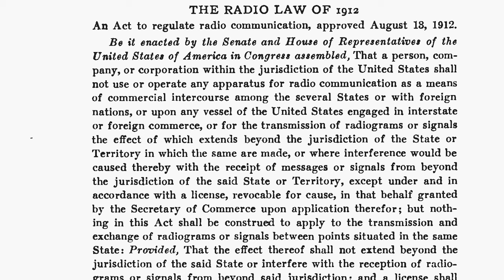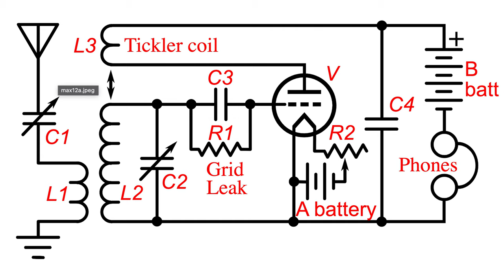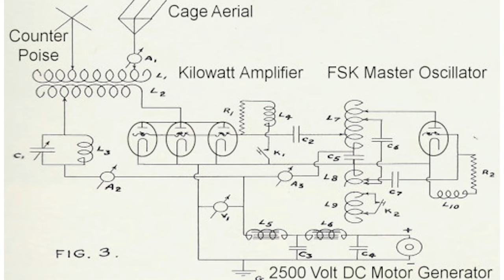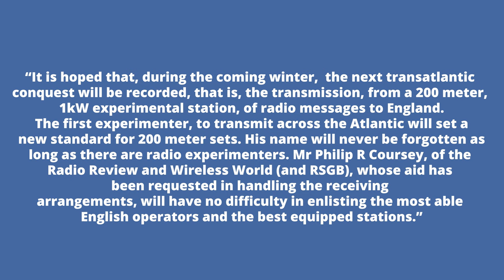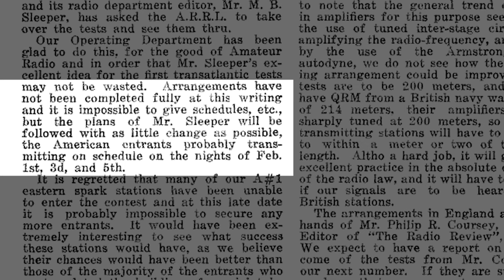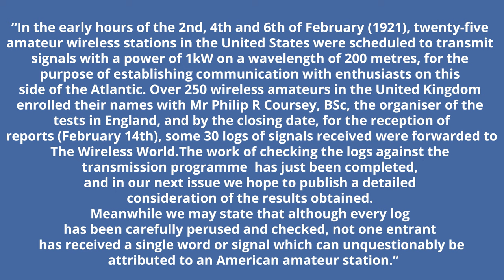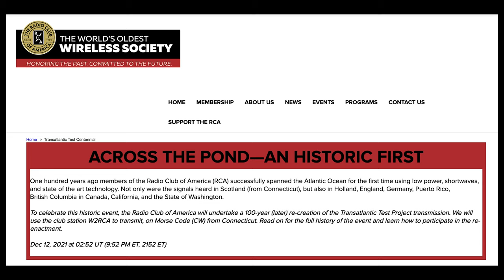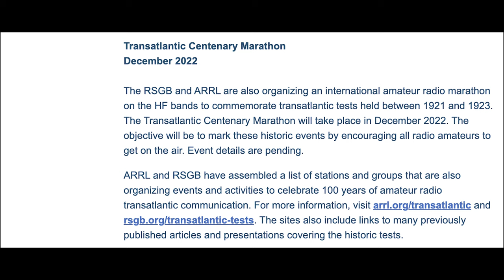100 years of the Transatlantic Tests - ham radio makes history!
100 years of the Transatlantic Tests - ham radio makes history!

Today I talk about the transatlantic tests, from planning, design and execution, to how you can take part in the reenactment on the 100th anniversary.

**RECOMMENDED PRODUCTS**
Ecoflow River Mini portable power station
Ecoflow River Mini portable power station (wireless with USB-C)
Anker PowerPort 10 USB charger